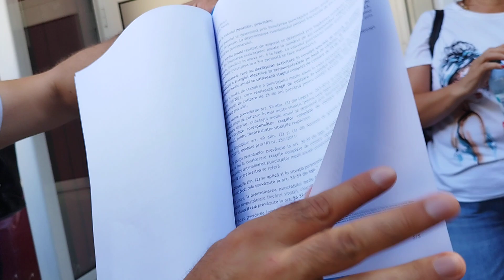Minerii și energeticienii CEO, protest în fața PSD Gorj